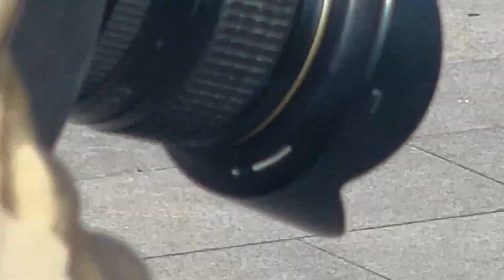Beautiful Pigeons Eating Food Happily!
I am very thankful that you came to my channel. Thank you so much and wish you all the best! Please be happy with animals cattle, cats, dogs, and birds in this channel.